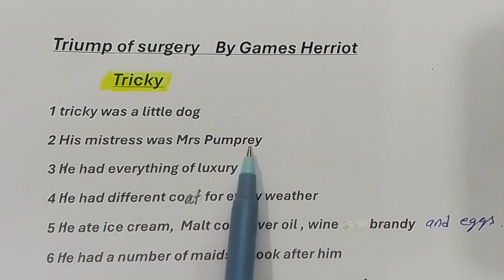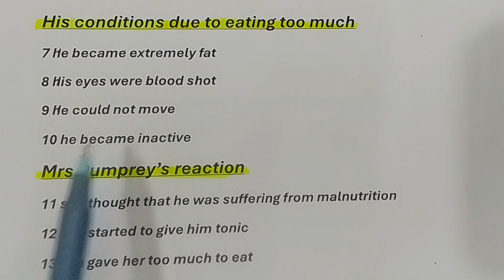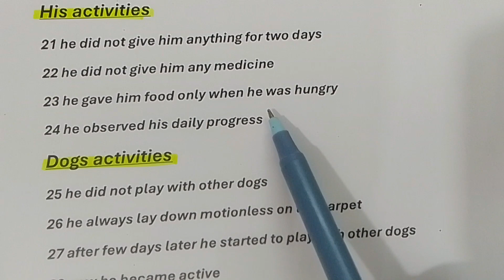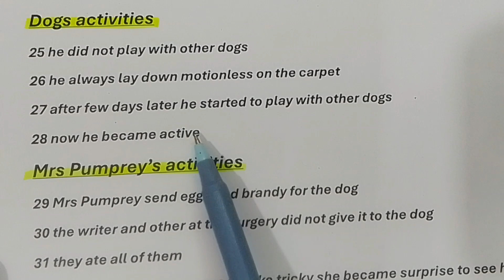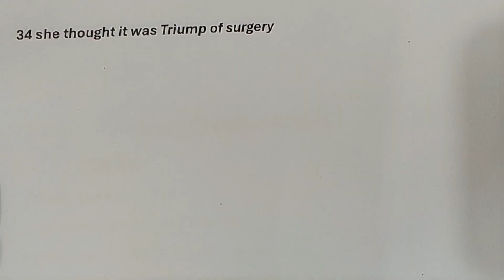10th class summary# English#triumph of surgery#very easy language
10th class summary# English#triumph of surgery#very easy language#educational